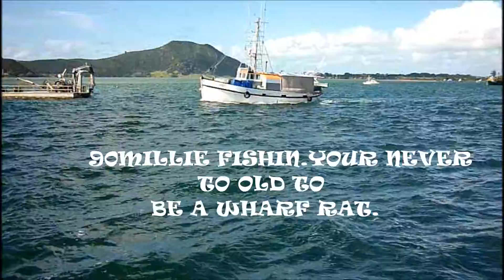ANOTHER WHARF RAT GETS HOOKED AT HOUHORA.